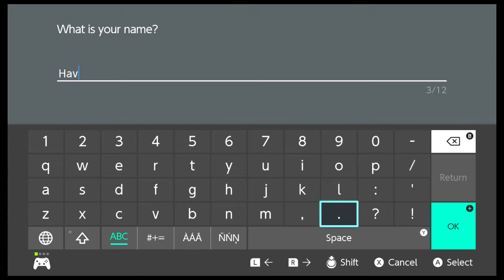I Officially Start Pokemon Shield Let's Play!!!